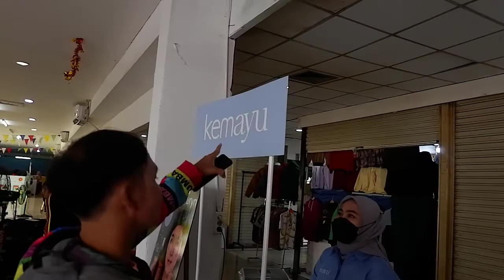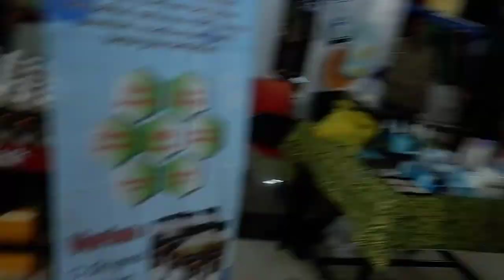ZUMBA Party & Belly Fit Dance on PGC Cirebon with ZIN IPEY